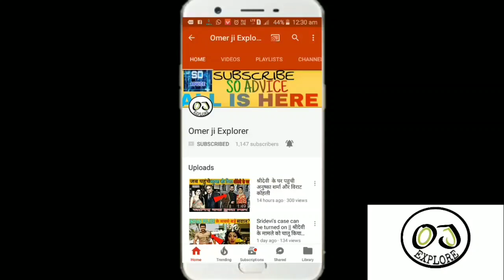Latest Voting Trends Of Bigg Boss 13 Finale | Asim Riaz No 1 | Who Will Be Win Bigg Boss 13 | BB 13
Latest Voting Trends of Bigg Boss 13 ji ha dosto Bigg Boss 13 ke Winner ke Liye Jo Polls open kiye gaye the Ab usko lekar badi News Aa rahi hai Asim Riaz No 1 position par hai or Sidharth shukla Dusre no par hai Asim Riaz is real Winner of Bigg Boss 13 finale Voting BB13 Finale Voting Trends Bigg Boss 13 Aaiye Jante hai Sabki position ke baare mai . Telly Tashan Telly Updates salman Khan Support Asim Riaz